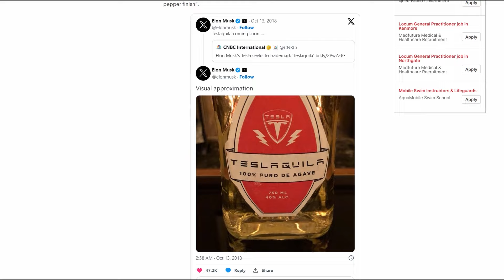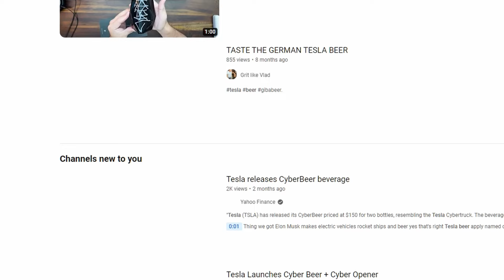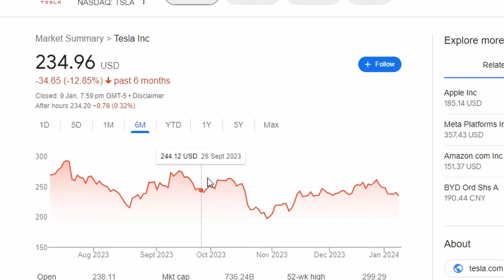테슬라 데낄라? 사이버비어? 형 하고 싶은거 다해..